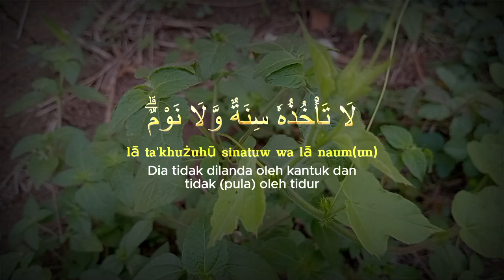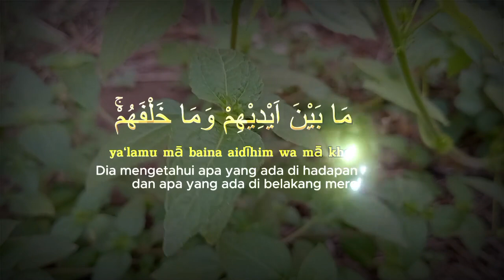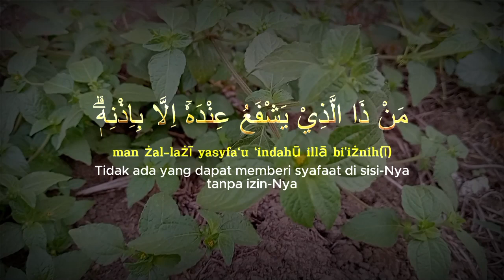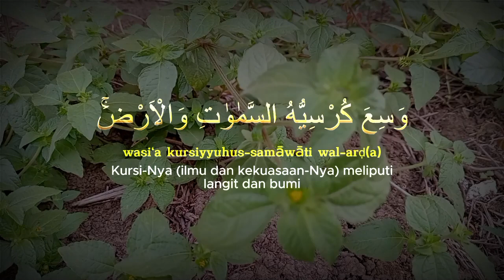HILANGKAN SAKITMU DENGAN INI! AYAT KURSI PENYEMBUH SEGALA PENYAKIT, AYAT KURSI PENGUSIR SETAN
ayat kursi pengusir setan
ayat kursi 30 menit merdu pengantar tidur penenang hati pengusir jin & syaitan murottal al-quran
ayat kursi pengusir setan dan jin di rumah dan di tubuh
ruqyah pengusir jin dalam tubuh
ruqyah penyembuh segala penyakit